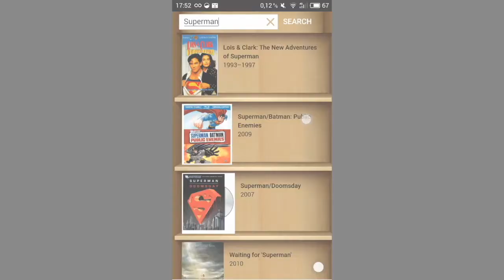Movie Database android app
Project dedicated to cinema. Application provides information about movies, television shows, including posters, as well as the personalities related to cinema and TV production: actors, director, producer, screenwriter, cinematographer, composer, artist and film editor, and also has social networking opportunities.

• A huge number of films
• A large number of information on films
• Very simple search, enter a name, you get all the information